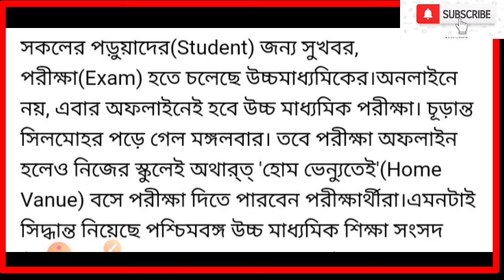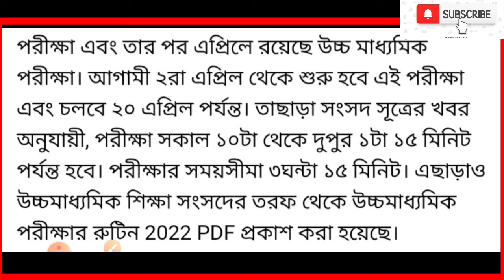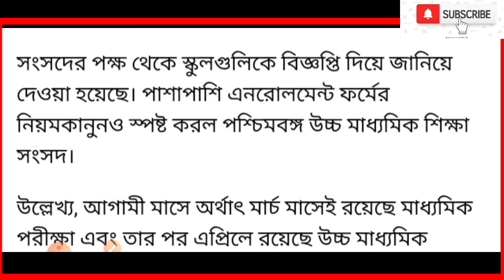HS Exam 2022: 'হোম সেন্টারেই' হবে উচ্চমাধ্যমিকের পরীক্ষা, বড়ো পদক্ষেপ রাজ্য সরকারের